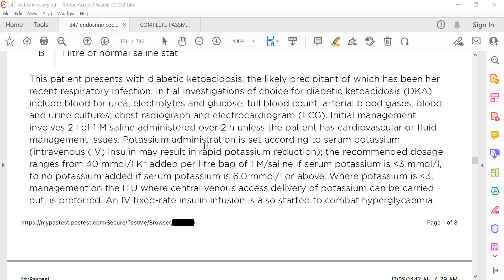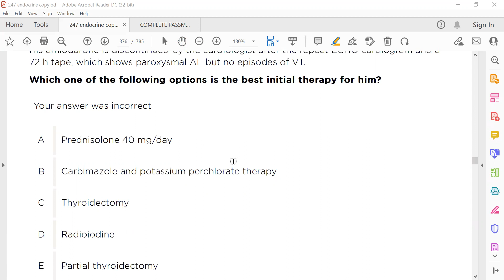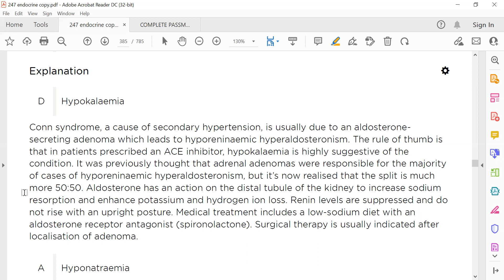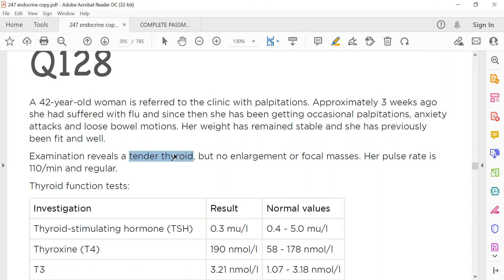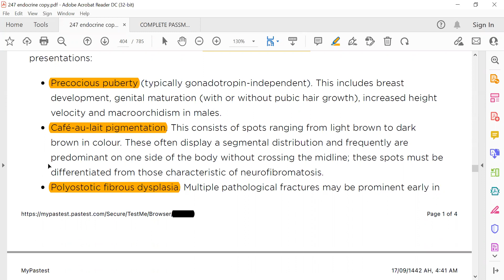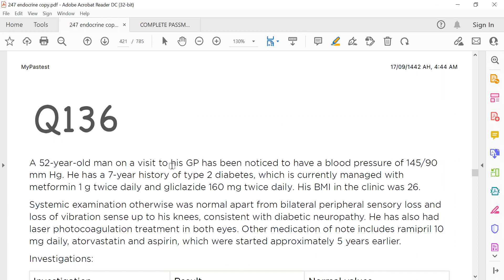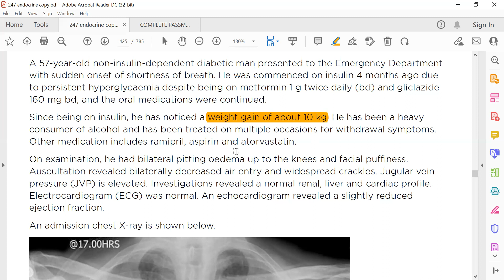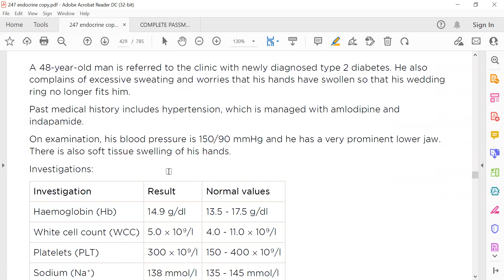MRCP PART TWO PASTEST 2020 ENDOCRINOLOGY 13